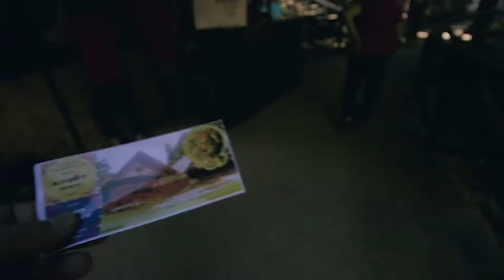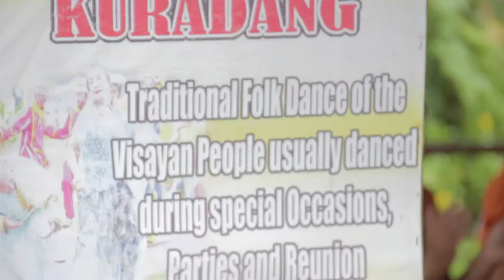Possibly the cutest animal in the world? Bohol Tarsiers, Philippines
Equipment used:
Canon 700D / Rebel t5i
DJI Mavic
Rode Video Mic Pro
Rode Smartlav+

Helios 44-2 58 mm
Sigma 18-250mm